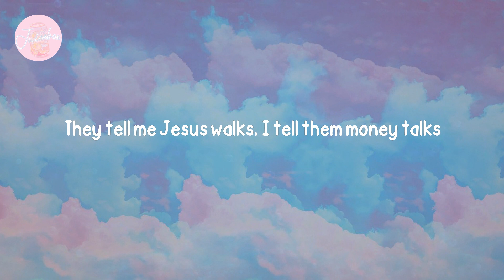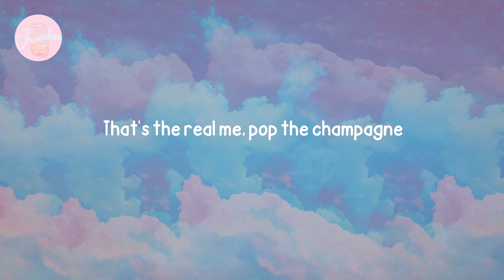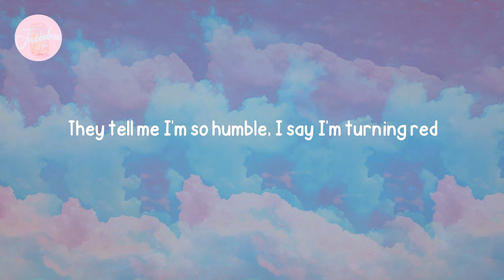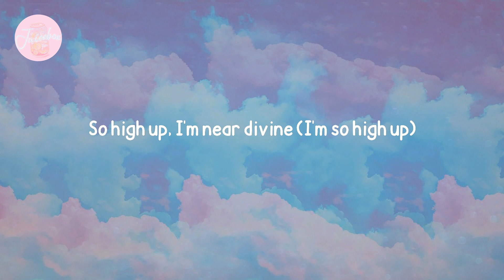The Living Tombstone - My Ordinary Life (Lyrics)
Lyrics:

じゃあ 行くぞー
じゃんけんぽん!
It's cool but I don't see them laughin' at my money though
They spittin' facts at me, I'm spittin' tracks, catch me?
Bling got me chill, 'cause I'm living in an ice box
They tell me I've been sleepin', I say I'm wide awake
Tracks hot and ready so they call me mister e-z bake
The people always different but it always feel the same
Six feet off the ground at all times I think I'm feelin' odd
All my muses left behind (left behind)
So high up, I'm near divine (I'm so high up)